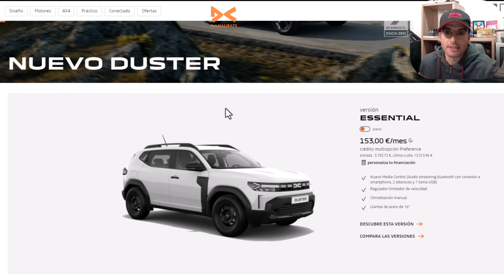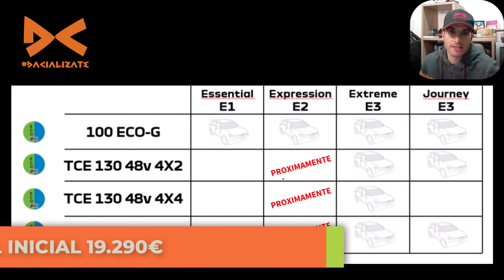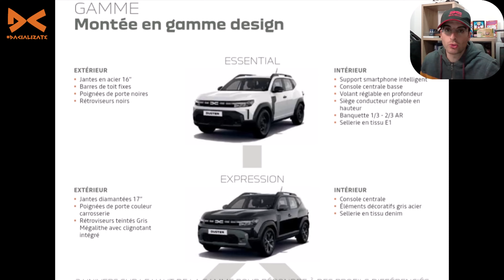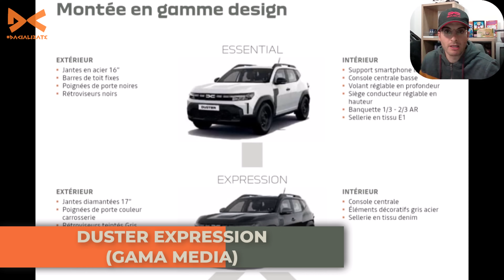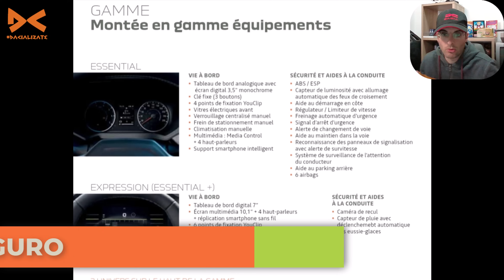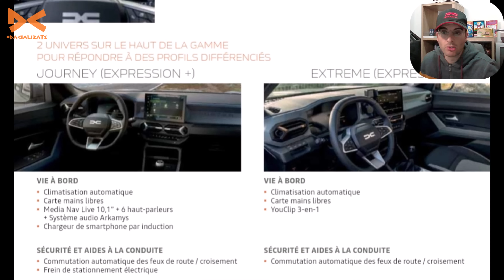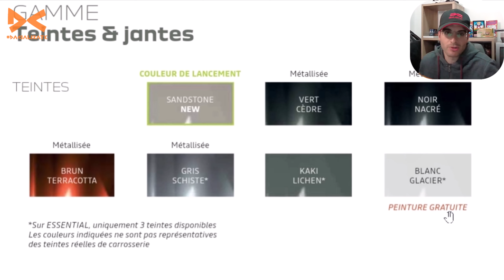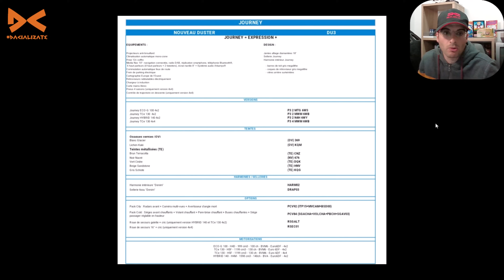DACIA DUSTER 3 - Lo que aún no te han contado